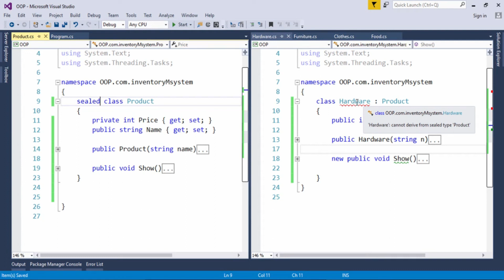46 - Sealed Class in C Sharp -Tutorials For Beginners Urdu/Hindi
46 - Tutorials For Beginners Urdu/Hindi - Sealed Class in C Sharp -Tutorials For Beginners Urdu/Hindi
In this video, You will learn about Sealed Class in C#.
Copy the Download Link and Paste into Browser